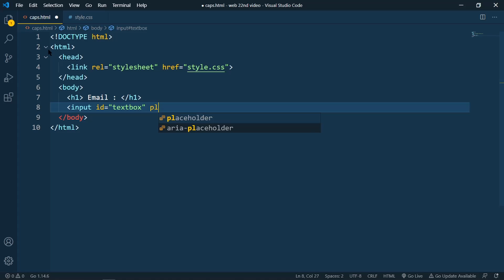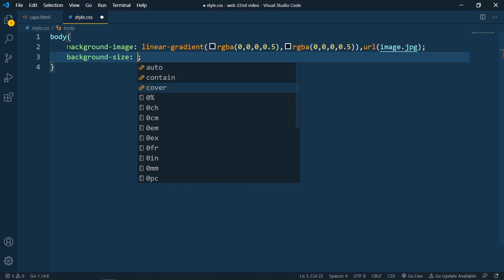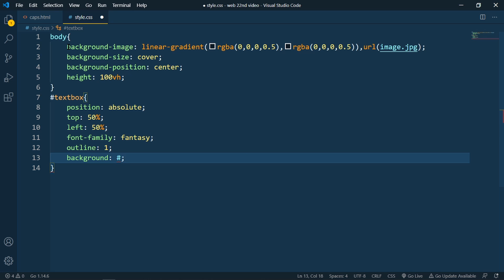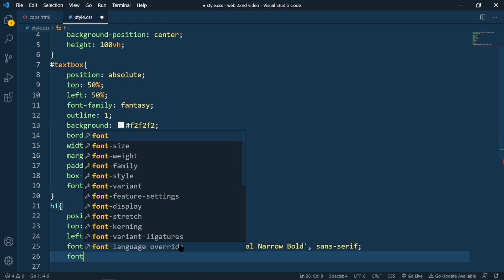To detect whether Caps Lock is ON or not | HTML, CSS and JS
Code Editor : VS Code
Music in the video :